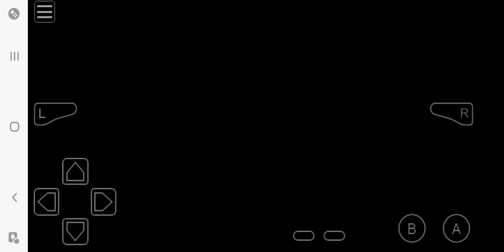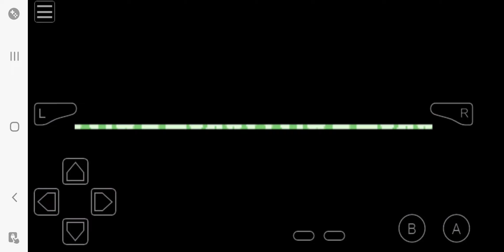May 31, 2024